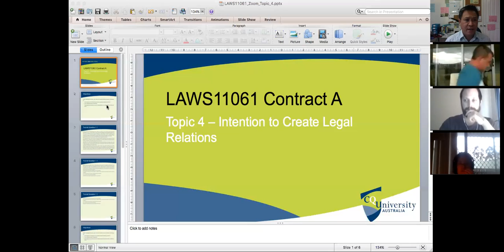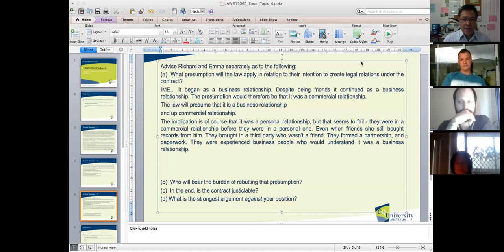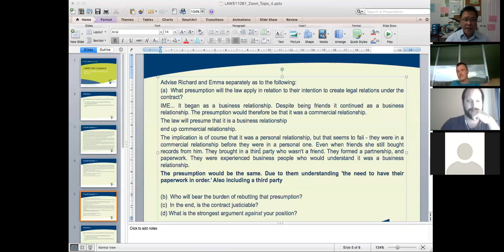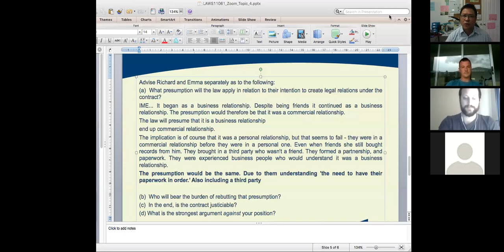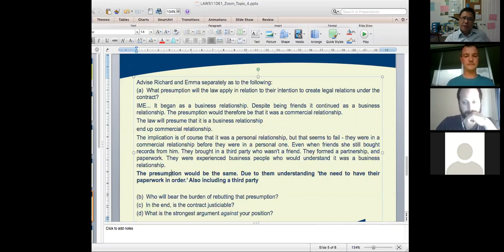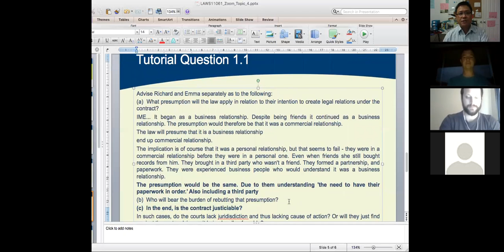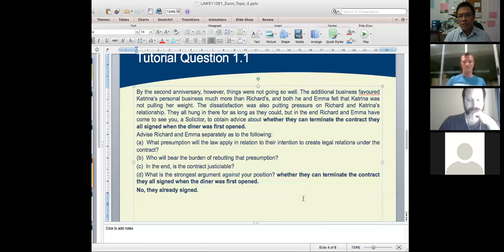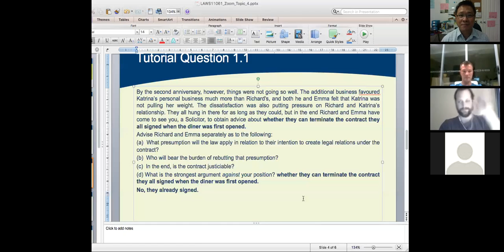Contract Law: Intention to Create Legal Relations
This Zoom tutorial session examines "Intention to Create Legal Relations" in Contract Law.  After studying this topic, you should be able to demonstrate knowledge of:  the element of intention to create a legally binding contract; the objective test of intention; and the legal presumptions which apply when considering the objective tests. The tutorial is facilitated by Dr. Manuel Jose "Manjo" Oyson III, a Law Lecturer of the Central Queensland University School of Business and Law (Law Discipline).